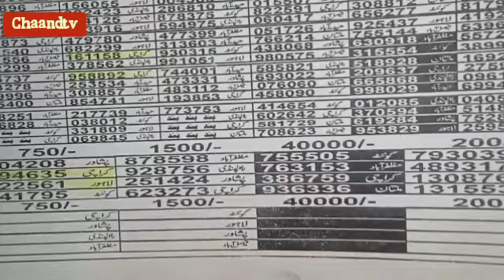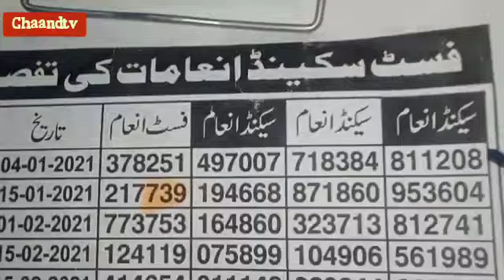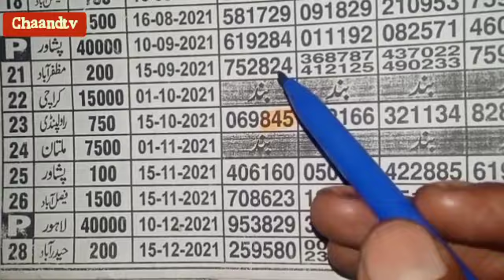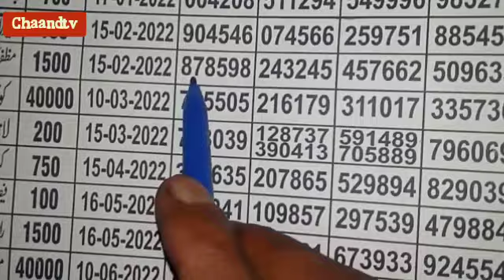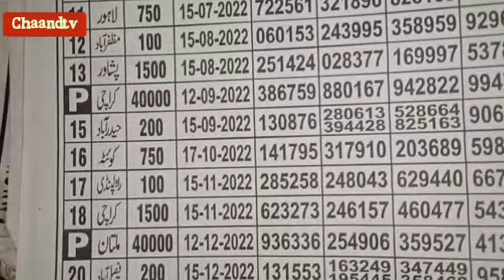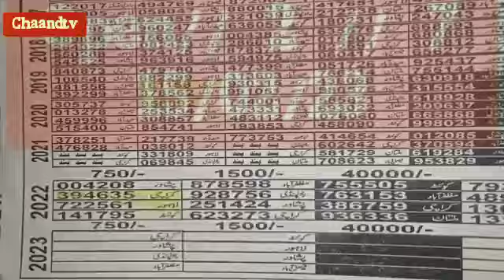Prize bond 1500 single open| Prize bond New formula| chaand tv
This video for prize bond worth 1500
draw held on 15 02 23,How to make a big chance for earn money from prize bond in this video I will show my best suggestions for akrha and tendola .

prizebond
thailand lottery guess paper
prize
thai lottery tips
prize bond great formula
new guess paper
prizebond
first tandola routine
aj prize bond
thailand lottery formula
prize bond multan
open
tandola
action prize bond
prize bond result today
first tandola
thailand fast tandola